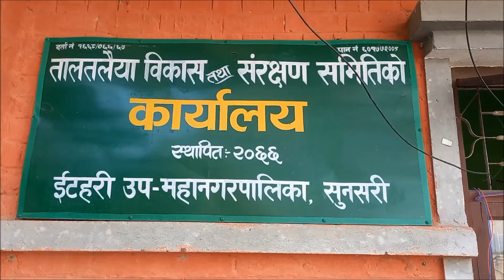taltalaiya पुर्बकाे पर्यटकीय स्थल तालतलैया 🇳🇵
beautiful  nepal